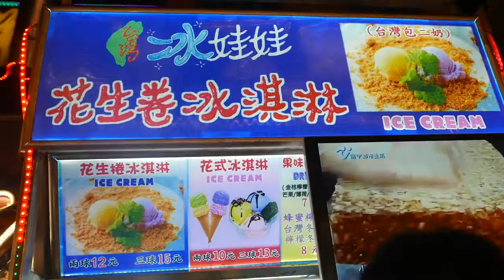Street Food Around The World - Ice Cream in Taiwan